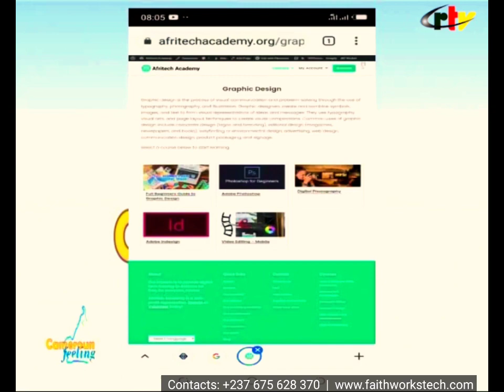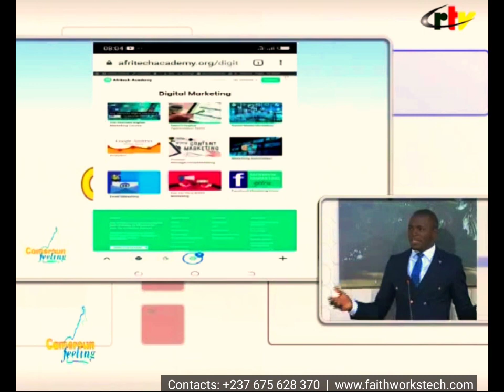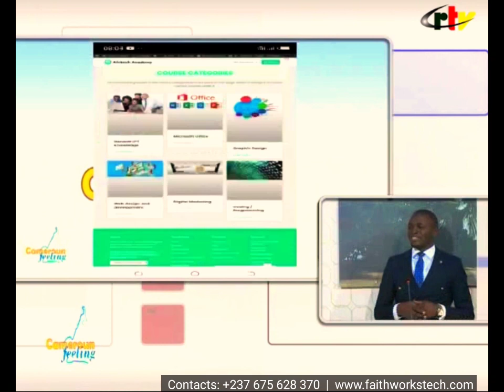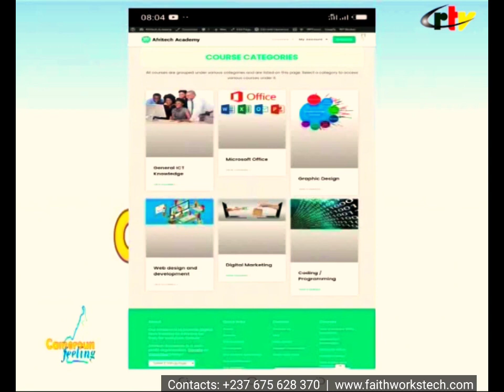Wilson Njofie on CRTV, Digital Opportunities and Strategies - Cameroun feeling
Cameroon Best Digital Entrepreneur, Wilson Njofie, on CRTV, Cameroun feeling presents  Digital Opportunities and Strategies

Useful Links:
For digital services